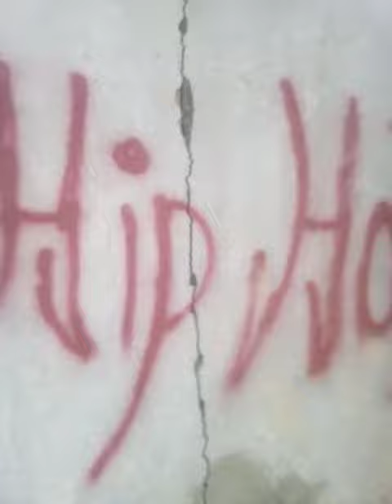ozuna en huancavelica dile aTus padres por q no m kieren o Sera por mi tatuaje, la forma en que vivo